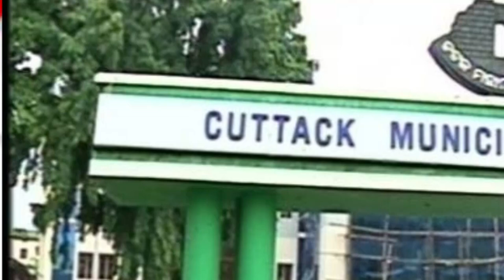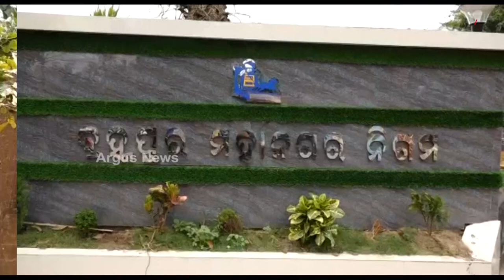Cuttack: Suspense over Female Mayor Candidates of BJD and BJP for Urban Body Polls 2022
After Congress announced the name of the female candidate for the mayor post, suspense grew over the female mayor candidates of BJD and BJP for Urban Body Polls 2022 in Cuttack.